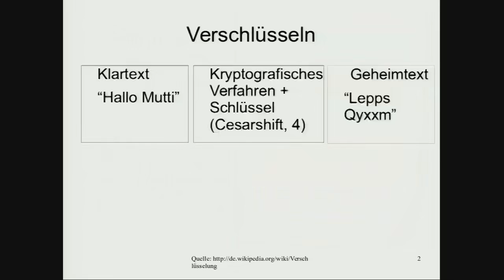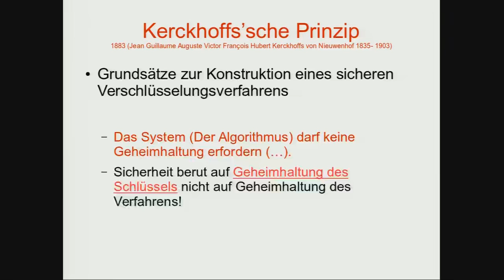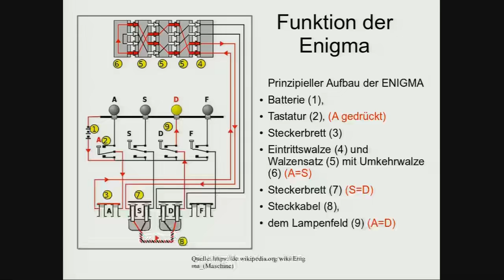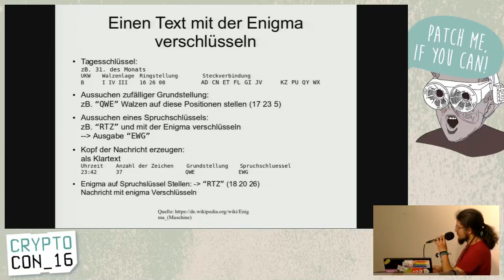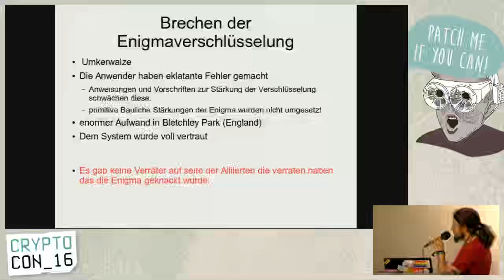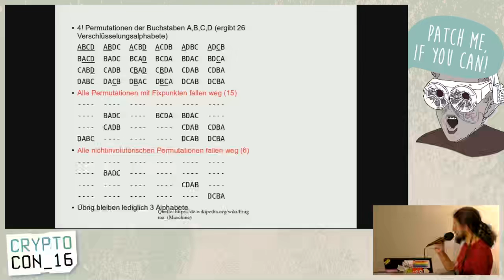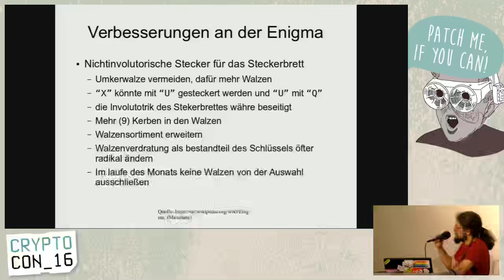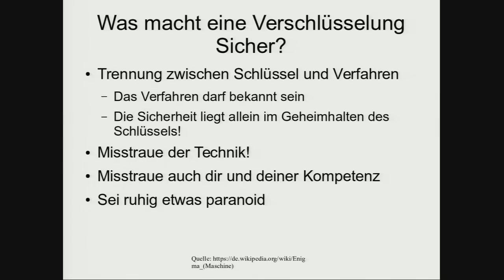deu Enigma hd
Chaos Computer Club - CryptoCon - 2016 Hacking conference